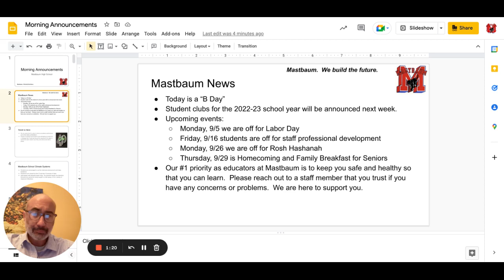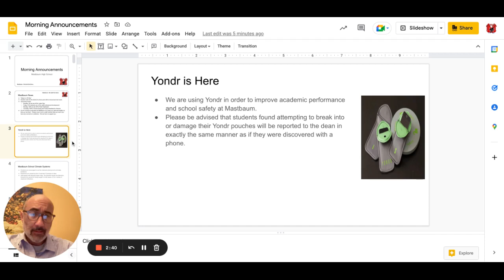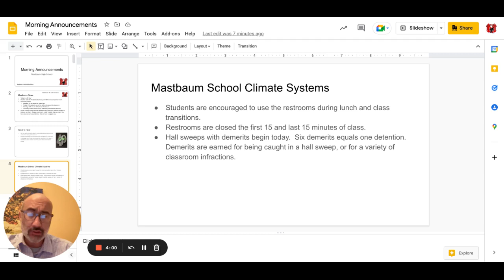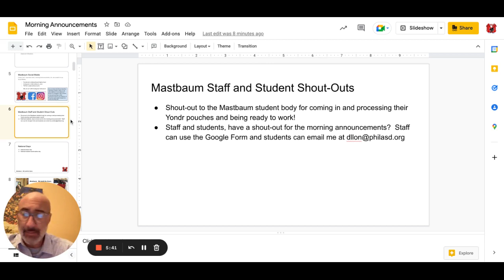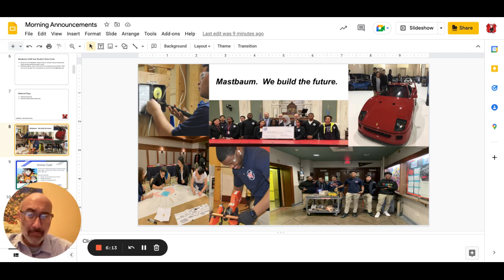Morning Announcements Google Slides 30 August 2022